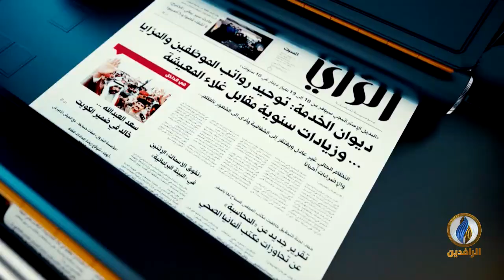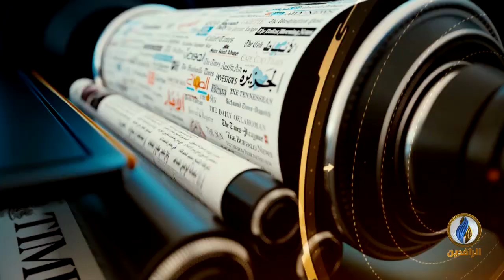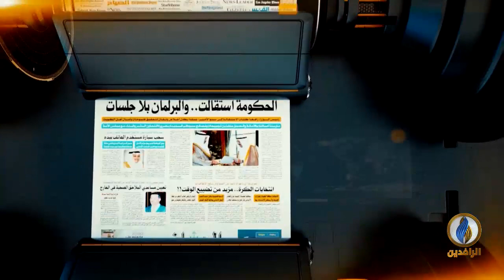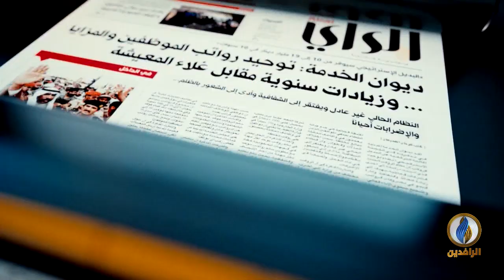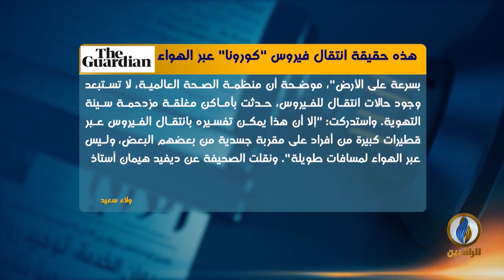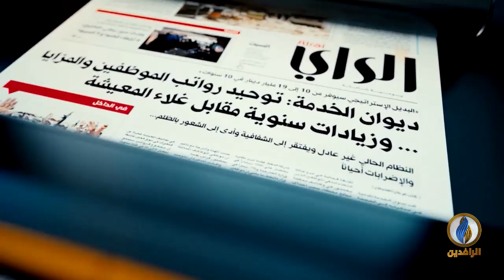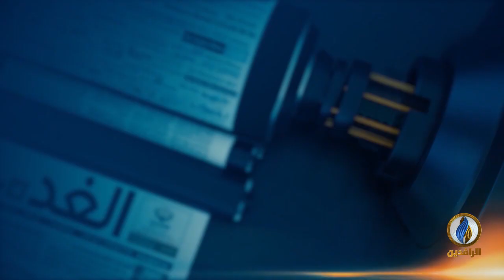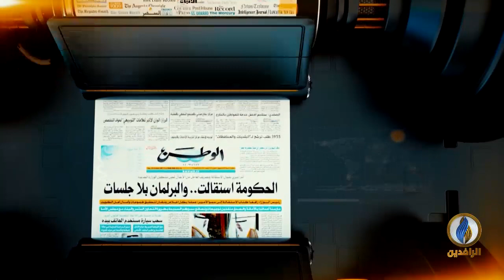صدى_الأقلام | 26 - 7 - 2020